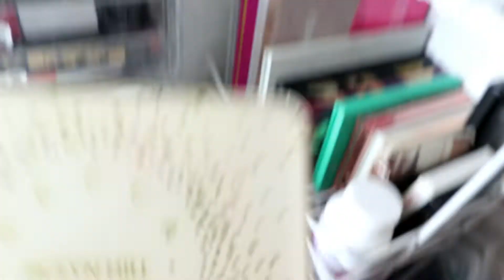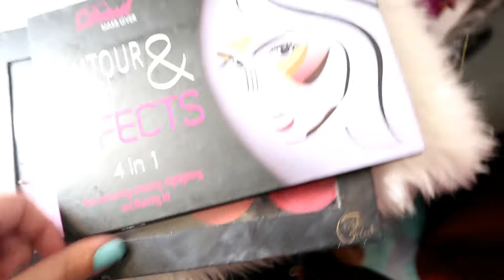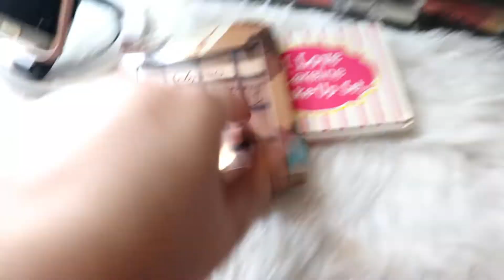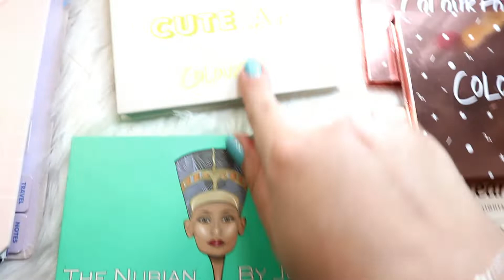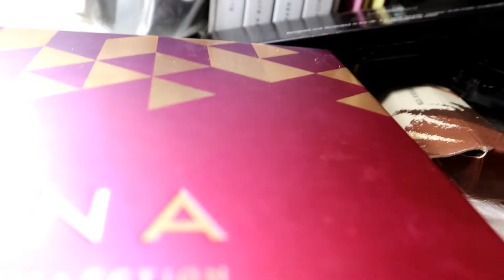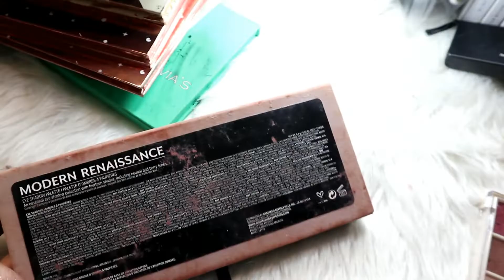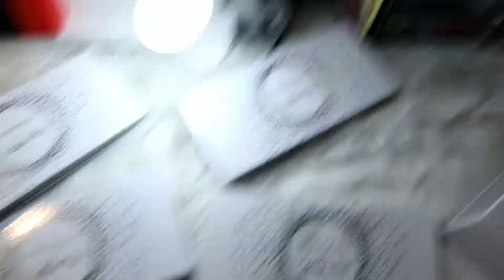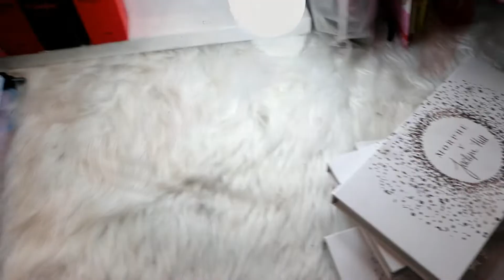MAKEUP COLLECTION 2018 PT. 1 | Nessa Alvaro